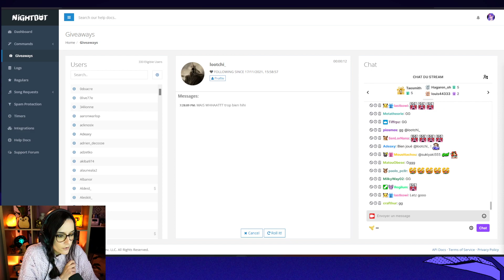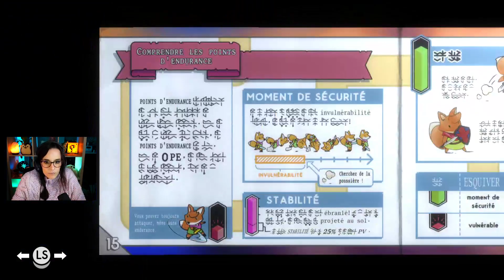UN JEU TROP PIPOU AVEC UN RENARD - DÉCOUVERTE DE TUNIC - ULTIA REPLAY 17/03/2022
On se retrouve pour le replay de notre découverte de Tunic ! Un jeu trop pipou en apparence avec un petit renard.

Merci Finji d'avoir sponsorisé la vidéo.

N'hésitez pas à me dire dans les commentaires ce que vous avez pensé de ce Nintendo Direct et des nouveautés annoncées !